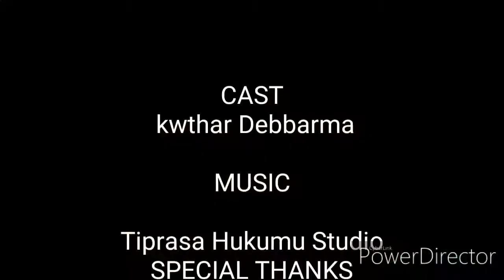Guitar learning beginner A major chord